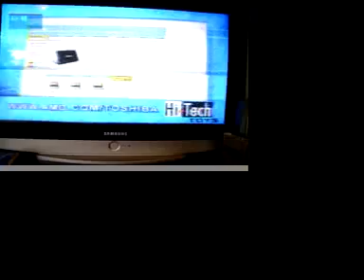Marriage Survivor Man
How to survive marriage.
For the St. Thomas Youth AME